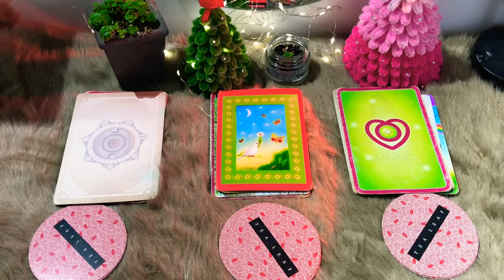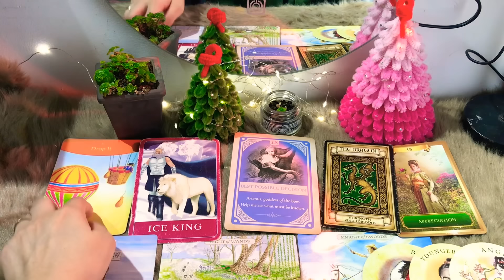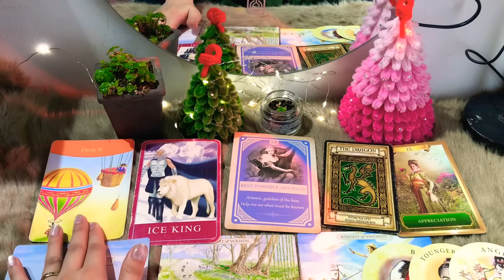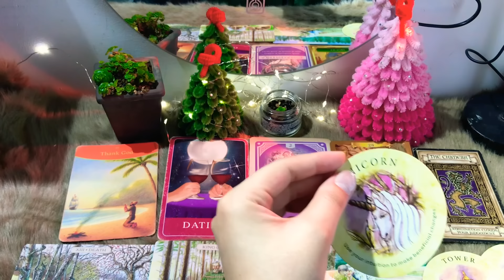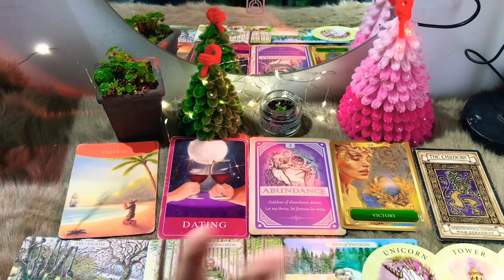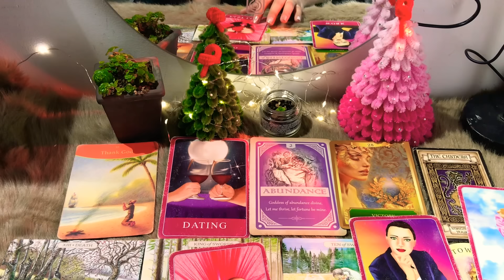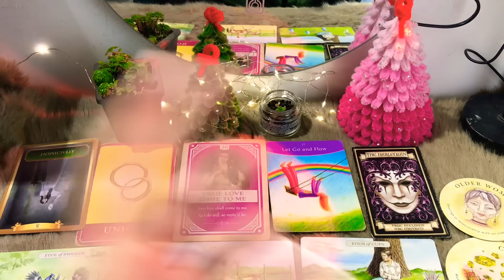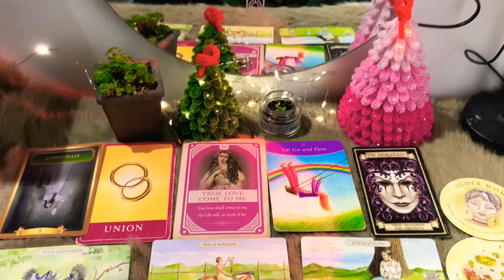CHỌN 1 TỤ BÀI: NỬA CUỐI THÁNG 12 CỦA BẠN CÓ GÌ HOT ?